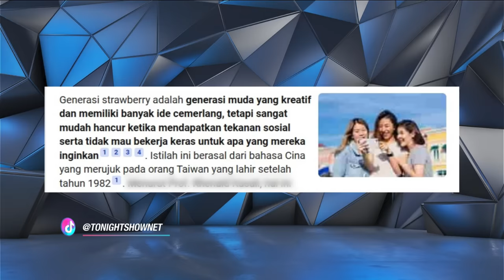Amel Spillnya Bahaya, Halda Polosnya Bikin Tambah Gawat! (3/4)